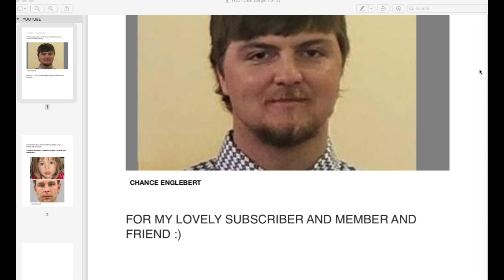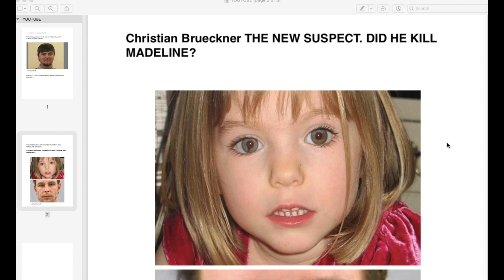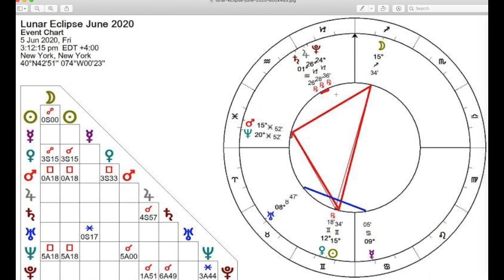THE NEXT ASTROLOGY DEEP DIVES | PETER FALCONIO | MADELINE MCANN | GEORGE FLOYD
What on earth is going on in the world?

PETER FALCONIO FROM AUSTRALIA 2001

CHANCE ENGLEBERT

MADELINE MCANN

GEORGE FLOYD AND RACISM THROUGH HISTORY

Hi all, yep watching for the next set of charts and deep dives. I look into what’s going on at the moment and other cases.

If you’d like to make a donation to help keep me doing this work full time (I never charge for cases or families of victims), my paypal account is below and I thank you so much 🙏🏼

 OR THIS EMAIL

Kirsty xx